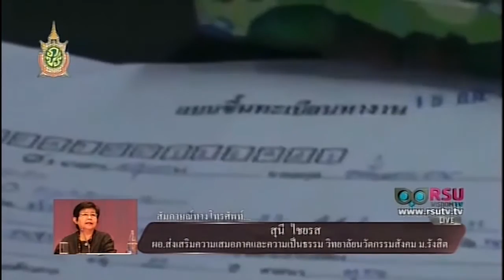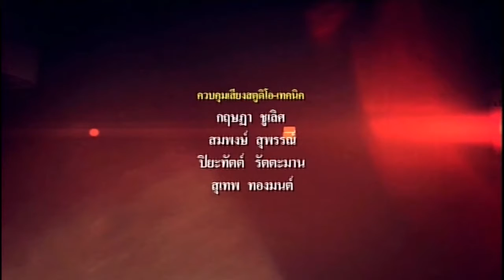อ.สุนี ไชยรส เผยความคิดเห็นร่างรัฐธรรมนูญฉบับลงประชามติกับอนาคตการปฎิรูปด้านแรงงาน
รายการ RSU News Talk : ฟังความคิดเห็น  ของ อ.สุนี ไชยรส  ผอ.ส่งเสริมความเสมอภาค และความเป็นธรรม วิทยาลัยนวัตกรรมสังคม  มหาวิทยาลัยรังสิต    เกี่ยวกับร่าง รัฐธรรมนูญฉบับลงประชามติกับอนาคตปฏิรูปแรงงาน ว่ามีความคิดเห็นอย่างไรบ้าง.

Phone in : อ.สุนี ไชยรส ผอ.ส่งเสริมความเสมอภาคและความเป็นธรรม วิทยาลัยนวัตกรรมสังคม ม.รังสิต

ออกอากาศวันอังคาร ที่ 5 กรกฎาคม พ.ศ. 2559 เวลา 15.00 น.